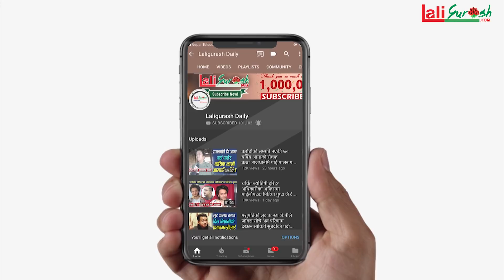जिरे खुर्सानीका जिरे पुरानो दिन सम्झेर रोए,नेता देखि कलाकार सम्मको दुरुस्तै क्यारिकेचर गरि हँसाएउदा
Host : - Kamal Sargam
Guest :Ishan Raut
Camera:  Siraj Gautam
Edit :Kamal Sargam
Presented By:Netra chaulagain

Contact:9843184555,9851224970